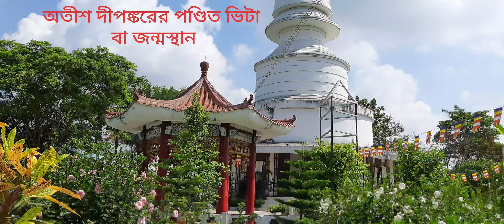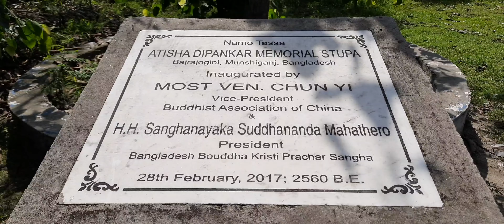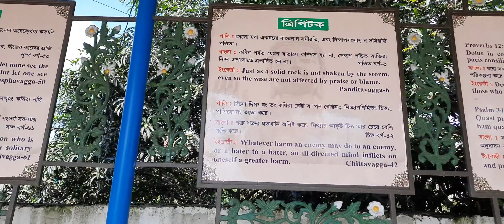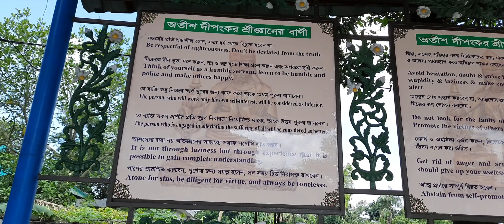অতীশ দীপংকর শ্রীজ্ঞানের জীবনী | Biography Of Atish Dipankar In Bangla | Inspirational Life Story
Atiśa Dīpankara Śrījñāna (Bengali: অতীশ দীপংকর শ্রীজ্ঞান, romanized: otish dipônkor sriggan; Standard Tibetan: ཇོ་བོ་རྗེ་དཔལ་ལྡན་ཨ་ཏི་ཤ།, romanized: Jowoje Palden Atisha; Chinese: 燃燈吉祥智; pinyin: Rándēng Jíxiángzhì) (982–1054) was a Buddhist religious leader and master. He is generally associated for his work carried out at the Vikramshila monastery in Bihar. He was one of the major figures in the spread of 11th-century Mahayana and Vajrayana Buddhism in Asia and inspired Buddhist thought from Tibet to Sumatra. He is recognised as one of the greatest figures of classical Buddhism. Atiśa's chief disciple, Dromtön, was the founder of the Kadam school, one of the New Translation schools of Tibetan Buddhism, later supplanted by the Gelug tradition in the 14th century, adopting its teachings and absorbing its monasteries.

Special Thanks to - Mr. Karuna Thero